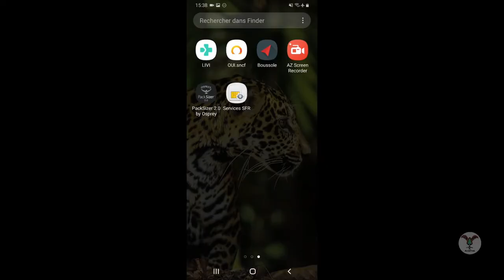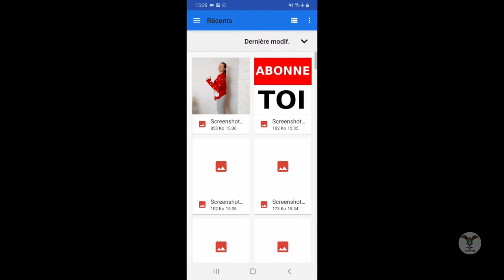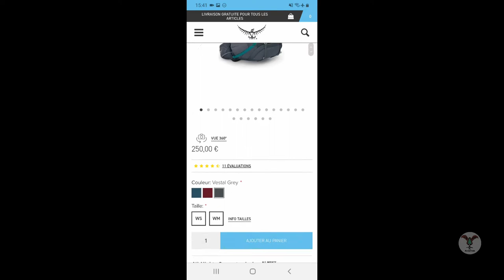OSPREY AURA AG 65 - WOMEN'S BACKPACK 🎒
Do not hesitate to activate the subtitles in your language in the top right if you look on smartphone or lower right if you look on PC or Mac.

Salut !
Dans cette vidéo tu découvriras la présentation de mon sac à dos OSPREY Aura AG 65 dans laquelle je te donne mon ressenti vide afin de t’aider dans ta recherche de sac à dos.
J’espère que cette vidéo te sera utile !
Je te souhaite un bon visionnage et je te dis . . . à toute pour un prochain ;-)

Hello !
In this video you will discover the presentation of my backpack OSPREY Aura AG 65 in which I give you my feeling to help you in your search for backpack.
I wish you a good viewing and I tell you . . . see you later for one next ;-)